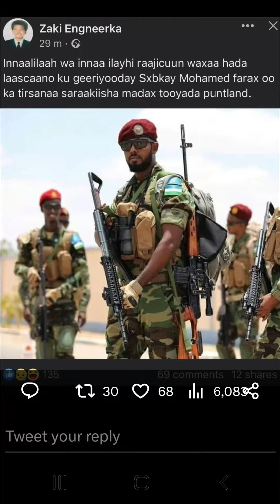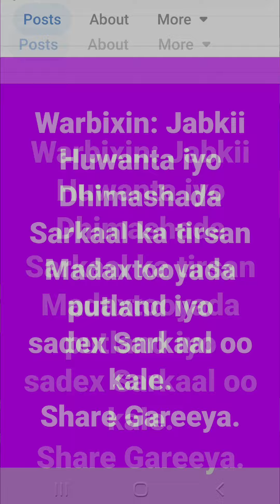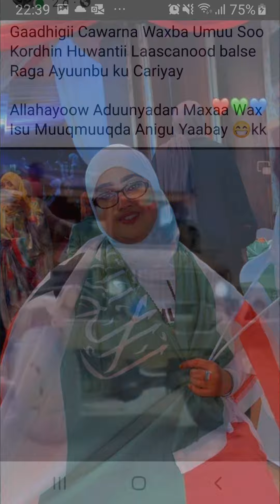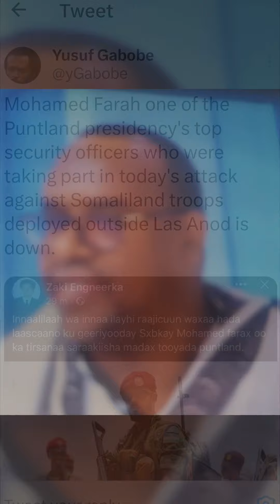Mohamed Farah one of the Puntland presidency's top security officers Killed on Action in Laas Anod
Mohamed Farah one of the Puntland presidency's top security officers who were taking part in today's attack against Somaliland troops deployed outside Las Anod is down.

Lascanod's citizens have leveled accusations against the elders, attributing them with initiating the war and displacing innocent civilians, all while the elders and their families relish the luxuries of some of the most prosperous cities in the world.

Ciidamadi farmajo kuso tabobary Turkiga iyo Eritrea Ee beelahas kaso jeedey dhamantood Shaqo qaran oo Hargeisa lagu tabobaro ayaa badhyaha wawayn ka garaacy 😂

This is a phenomenon of major players aimed chaos in the Horn of Africa. Gulf Arabia Oil Mughals of Saudis/UAE and Information Warfare center in Doha to Western Empire all part of it post COVID. Ethiopia is where it began but this will also impact Djibouti/Eritrea if not STOPPED

constitutional duties. This is to paint the Republic of Somaliland as illegitimate & not functioning. @UniLeipzig has one of its educators promoting the irredentist, expansionist ideology of Somalian terror groups. It is imperative it forces its educator to stop writing baseless.

the borders of somalia & Ethiopia. Terrorists  in Lascaanod, have commited targeted killings, those they deem Horgaale, working for the Republic of Somaliland government (intent to annihilate, means genocide). They put fear in the residents of Lascaanod not to partake in their  constitutional duties. This is to paint the Republic of Somaliland as illegitimate & not functioning. @UniLeipzig has one of its educators promoting the irredentist, expansionist ideology of Somalian terror groups. It is imperative it forces its educator to stop writing baseless.

the borders of somalia & Ethiopia. Terrorists  in Lascaanod, have commited targeted killings, those they deem Horgaale, working for the Republic of Somaliland government (intent to annihilate, means genocide). They put fear in the residents of Lascaanod not to partake in their

damaging articles to further fuel the situation in Lascaanod. We all are in this together. Terrorism in Lascaanod might knock your door in Germany, God forbid. @UniLeipzig don't taint your name. I am not targeting an educational institution for nothing.

Hear it from the horse’s mouth they say. Here is one of the figures fuelling conflict in East Sool personally admitting the conflict was long planned and didn’t come about spontaneously.

Propagandist & paid conflict profiteer @HoehneVirgil met this man who is one of his clients.

Warbixin: Jabkii Huwanta iyo Dhimashada Sarkaal ka tirsan Madaxtooyada putland iyo sadex Sarkaal oo kale.
Share Gareeya.

Jaamac Xasan Saalax Wuxu ahaa Saraakiisha Huwanta waa ragii Galabta leeftay Niyahow ninkasto Media kasoo Caytama Meel xun buu ku Danbeeya AHN.
Argegexisada Laascanood Cabdi Madoobe wa la dilay asaga iyo 4 Ilaliyeen Madfac ku dhacay.inta la rixay aya bariiga Laascanood

Cabiqani Bile Fayfle Caawa waa ku Daayay Mar horuu Dhaawac kasoo kacay 18may buu Dhaawacmay kadibna Nolosha isaga diidey oo Dib buu maraaga u yimid maanta AHN.

Goojacade Iyo Huwanta Maxaa Kala Haysta Kuyee Waa God ay ku Dhuumanayaan Khiyaaligas baa Qurbajoogta loogu sheekeyaa.